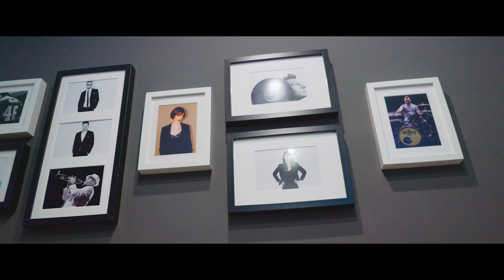Music Department Events - La nostra sede, i nostri servizi ( wedding, events, party, management)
Pronti a riassumere in pochi istanti ciò che accade nel nostro quartier generale. Uno spazio pensato e creato per accogliere e viziare i nostri ospiti ed una "music room" per la ricerca, la sperimentazione e lo studio di ciò che, prima di essere il centro del nostro lavoro, è la nostra più grande passione: la musica